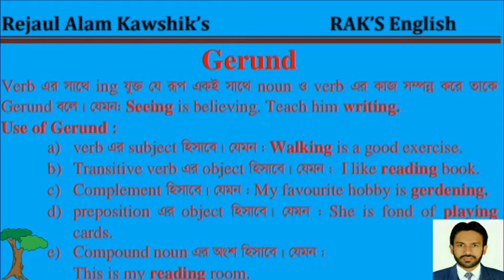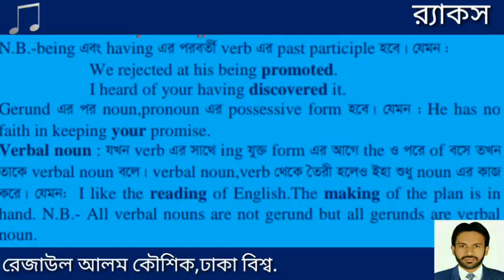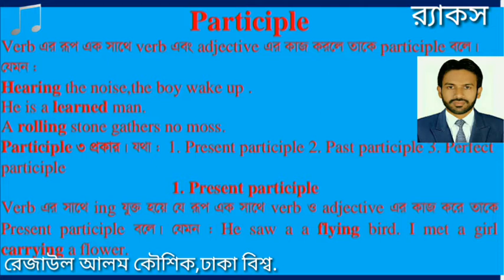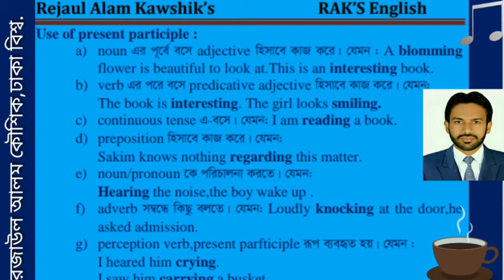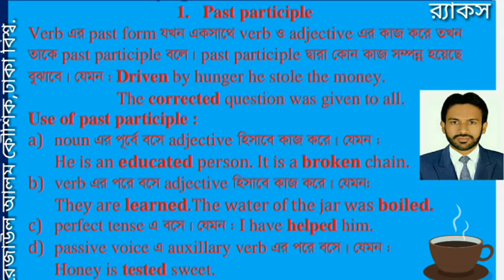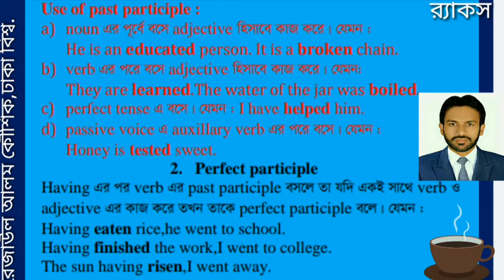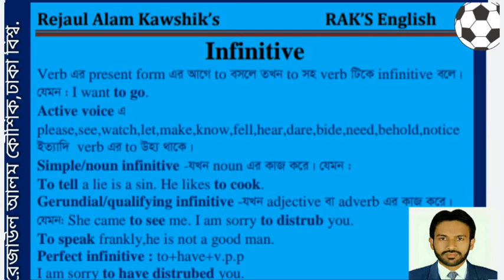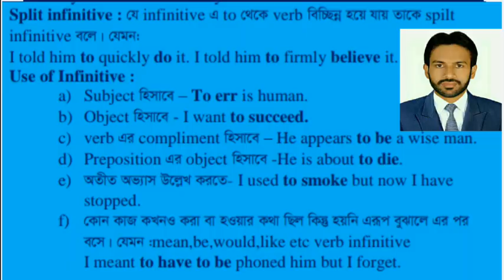Gerund, Participle & Infinitive# Rejaul Alam Kawshik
A basic class on gerund, participle & infinitive part -01